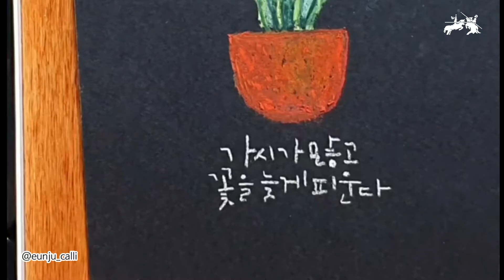프렌즈5기 7주차, 소프트 파스텔로 '자기소개' 하기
[파버카스텔 프렌즈 5기]

이번 주 프렌즈 작업 주제는 ‘자기소개’입니다!

주요 사용 재료는 파버카스텔 소프트 미니 파스텔과 고체 물감으로 선명한 색감과 발색이 특징입니다.

내가 좋아하는 것 등 나를 표현할 수 있는 것들로 알차게 채운 프렌즈들의 작업물을 영상 속에서 확인해 보세요 🙂